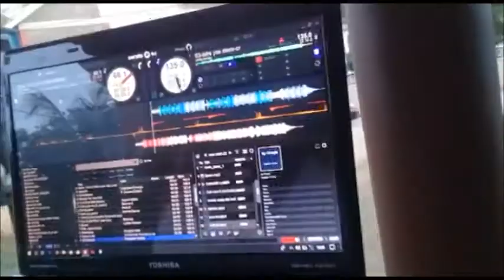TOP TOWN vs RED HILLS cane side cricket